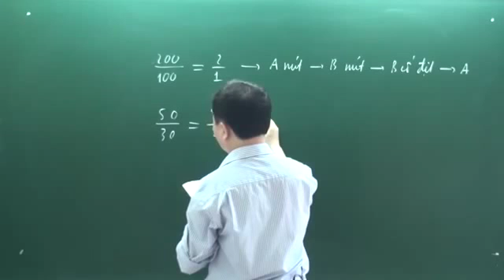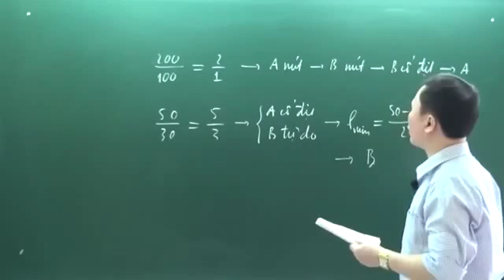Khóa luyện đề vật lý 2016 Chu Văn Biên đề 14 câu 10